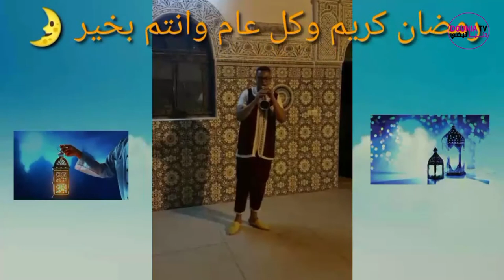رمضان كريم وكل عام وانتم بالف خير "نغمات الفنان فؤاد الرحالي" تارودانت